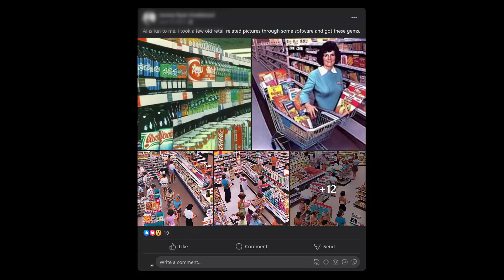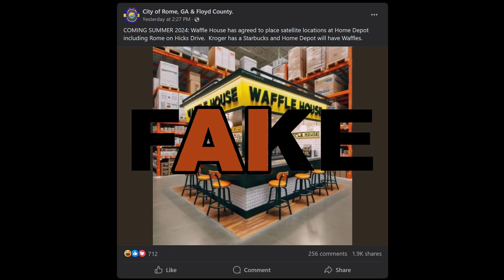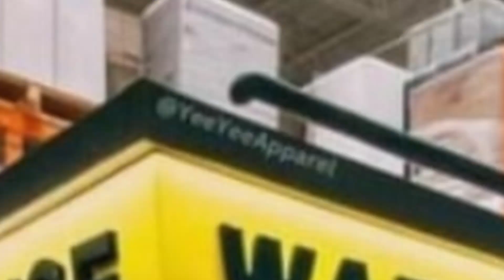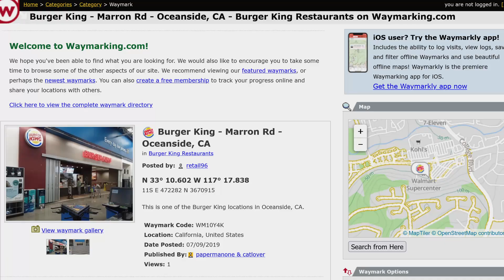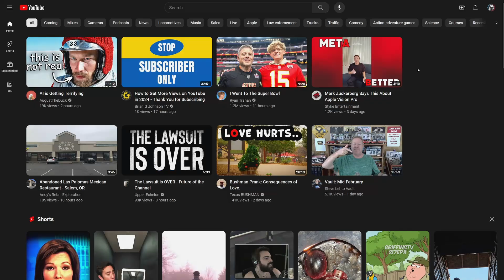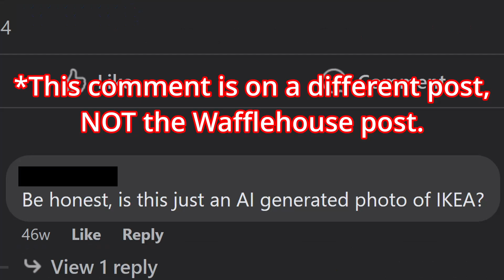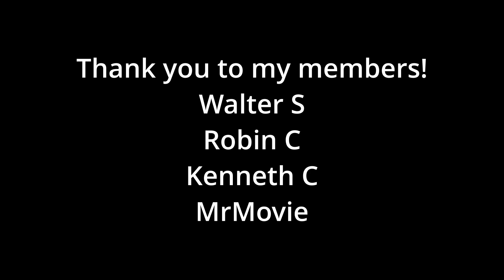"Artificial Intelligence" has infected Retail. [Discussion] | Optopolis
Machine learning has even made its way into retail. This Waffle House stand in a Home Depot is NOT REAL.

Members - Walter S, Robin C, Kenneth C, MrMovie